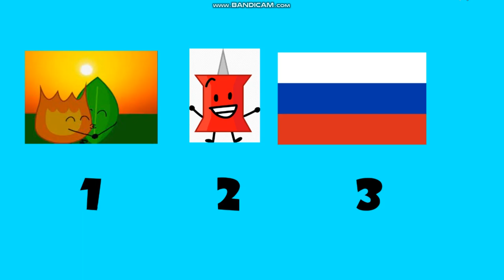Which is better #42